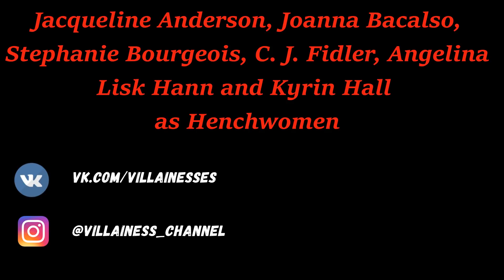Villainesses #137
► Support Bonnart. Thank you!
Actresses: Kyrin Hall, Stephanie Bourgeois, Angelica Lisk-Hann, Jacqueline Anderson, Joanna Bacalso and C. J. Fidler